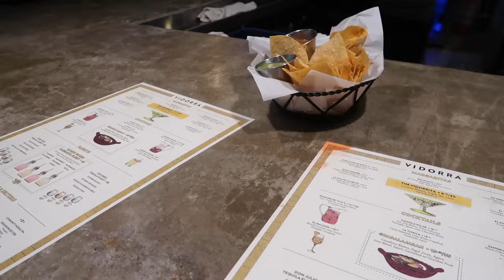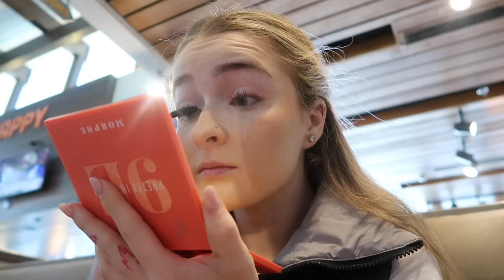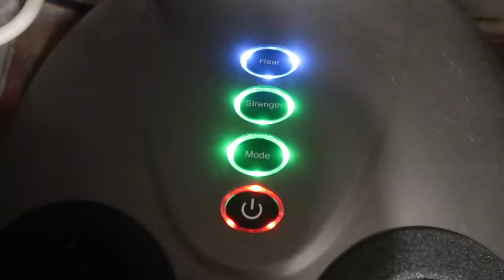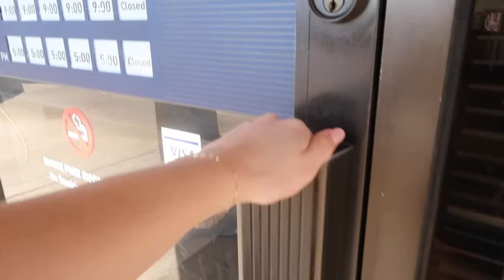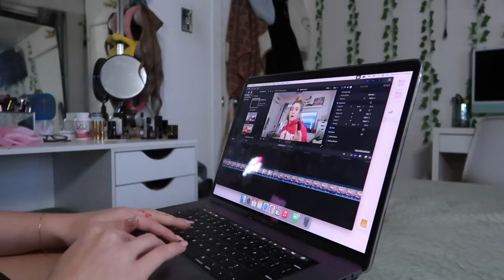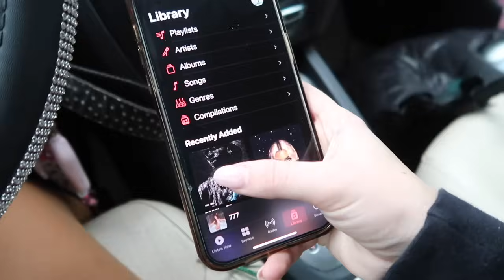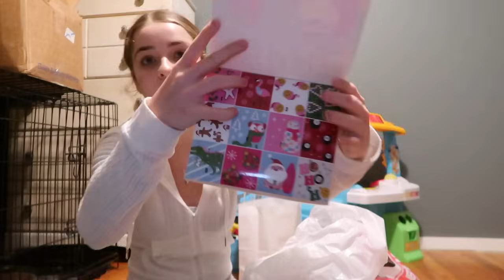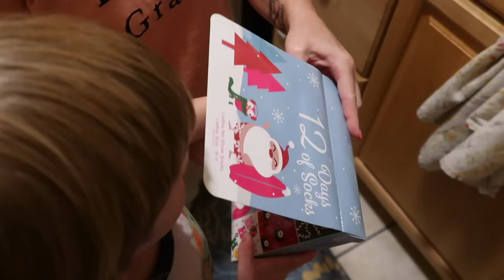WEEK IN MY LIFE: work, life updates, shopping, + more!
THANK YOU FOR BEING HERE 🫶🏻 open for more info!!

🌿 Dive into the holiday spirit with the Scalp3 Trilogy Massager, a heartfelt Christmas gift seamlessly combining relaxation and natural hair care. Pair it with the Breo N5 Mini Neck Massager, perfect for those who cherish moments of pure relaxation.

Foot massager：

(all my platforms are linked here)

🧘🏼‍♀️ABOUT ME🧘🏼‍♀️
name: savannah
age: 21
birthday: jan. 24, 2002
fav color: black/pink/green
height: 5’1”
film & edit: sony zv1 or canon g7x mark ii & final cut pro
from: dallas, texas

Music by Grace Chiang - staying in on Sunday (it is well)